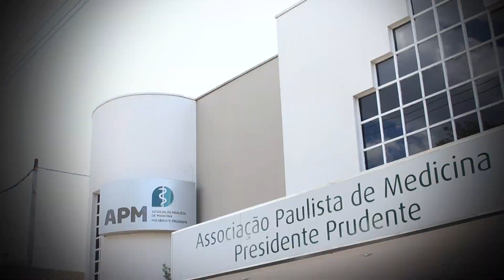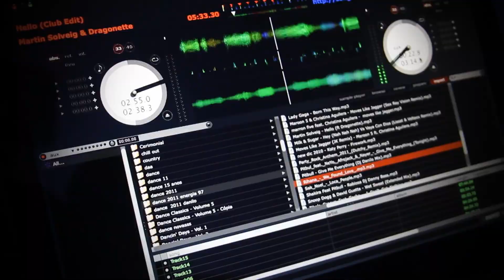Pink Movie Cinegrafia - Casamento Alexandra e Tiago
Casamento Alexandra e Tiago - melhores momentos.